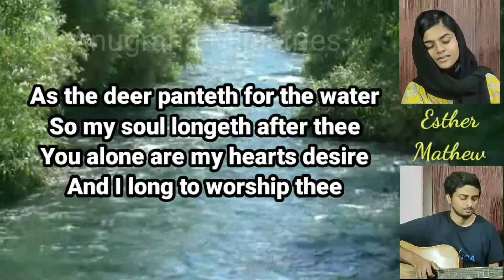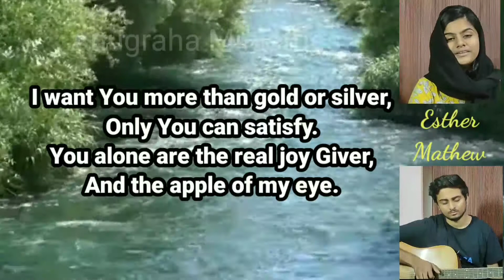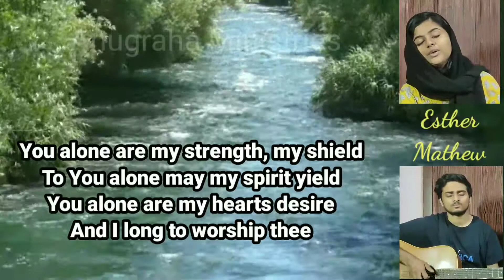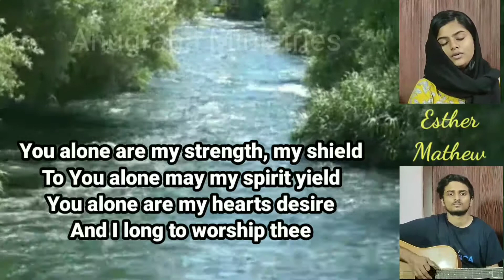As the deer Panteth( English song)